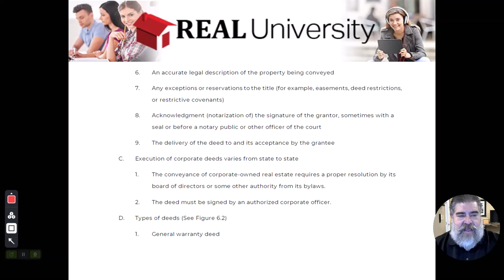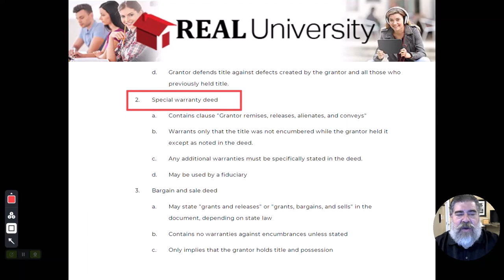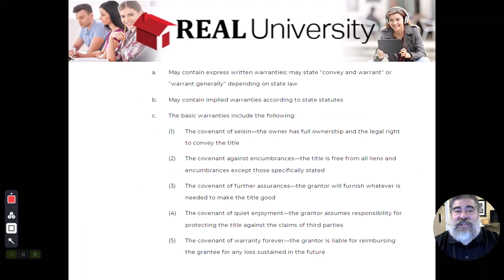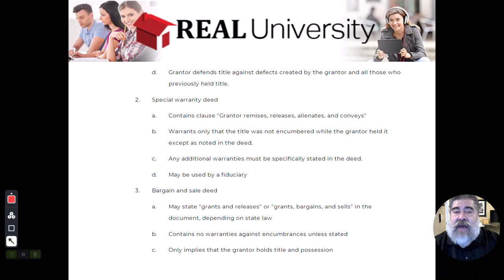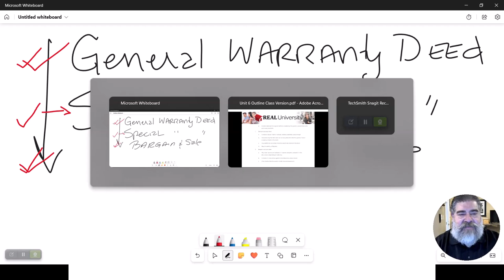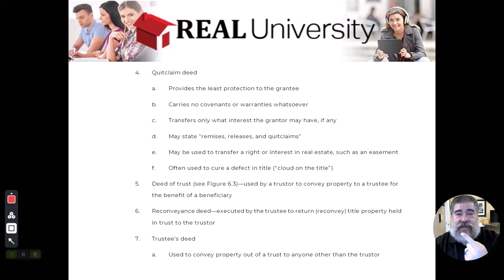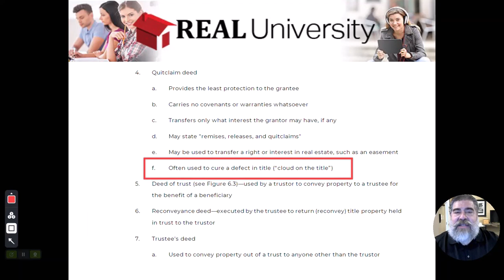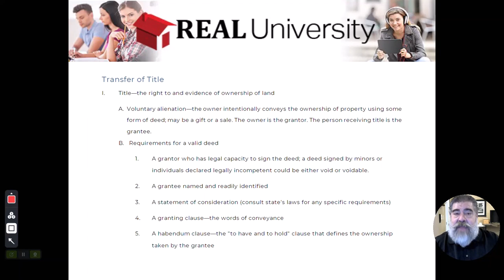Transfer of Title - Video 2